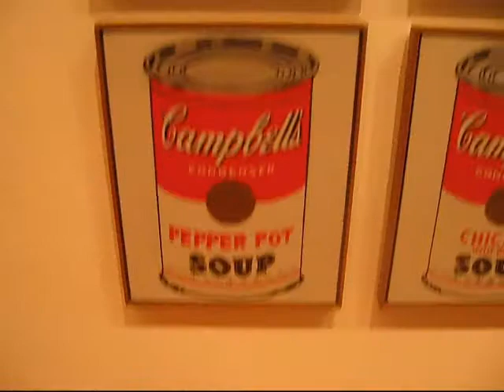NEW YORK 2011.wmv